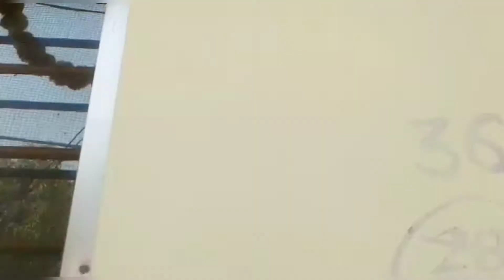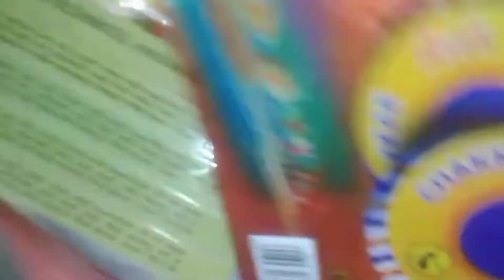UNBOXING TRIPOD + DIWALI LIGHTING🪔🪔